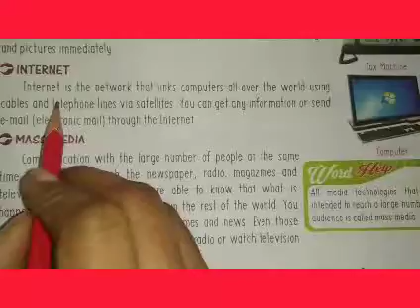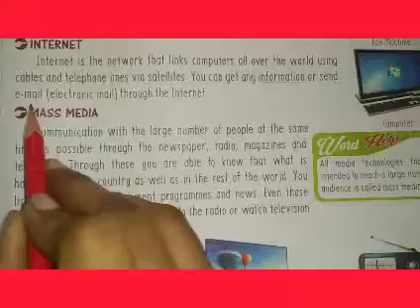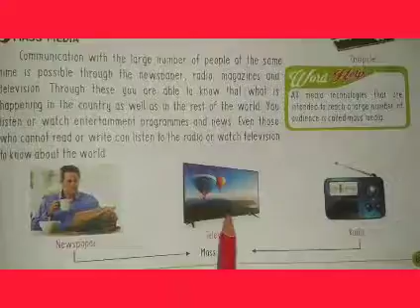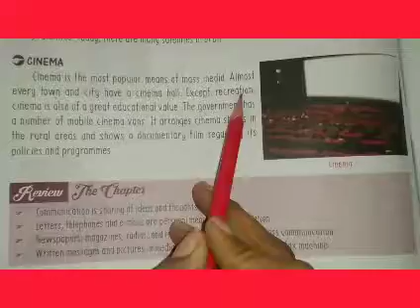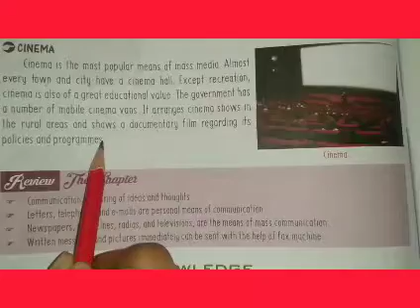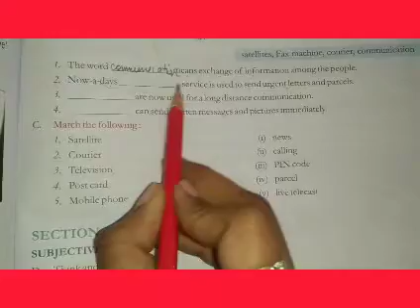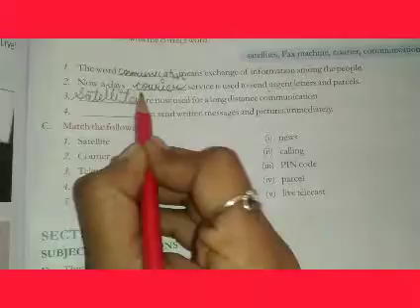Class-3 EVS Chapter- 14 part- 2(17)